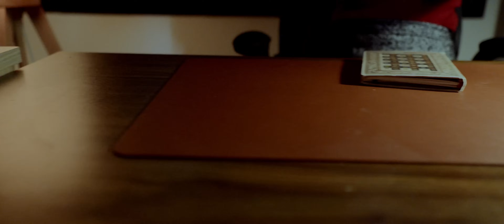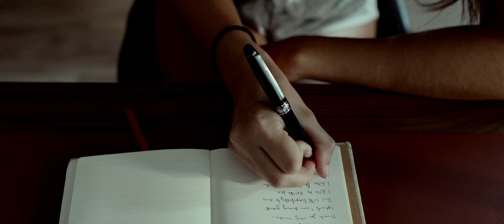Berlin Whispers - A Cinematic Short Film ft. Hohem iSteady MT2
In this video, we want to show you a cinematic short film, Idris named it 【 Berlin Whispers】.

››Gimbal used in this video is 【Hohem iSteady MT2】 AI tracking camera gimbal.

Special thanks to the talented content creator @Idrisaleshinloye

WHAT DOES THE HOHEM iSteady MT2 PROVIDE?
✅ Quick Switch to Vertical Mode
✅ Magnetic AI Vision Tracking with RGB Fill Light
✅ 4 in 1 Device Compacity
✅ 1.2KG Maximum Playload
✅ Upgraded 3-axis Stabilization
✅ 0.91 inch OLED Status Panel
✅ 17 Hours Battery Life
✅ Reverse Charging Your Camera
✅ A-B Motion Timelapse
✅Motion Control via Your Phone
✅Hohem Joy App Various Video Template

😊Save 15% code for you: YT15